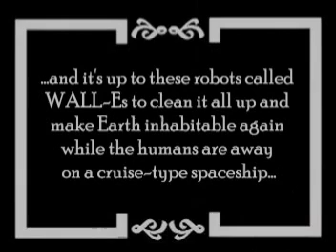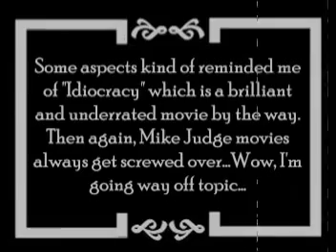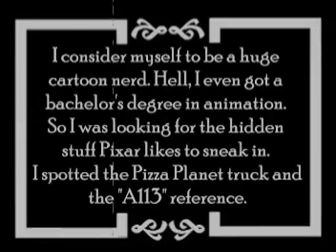WALL-E (Silent Review)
The third in a series of movie reviews in the style of silent films.

Chuckles McFlairnigan gives his review of the 2008 summer smash hit Wall-E.